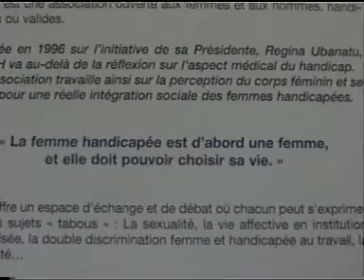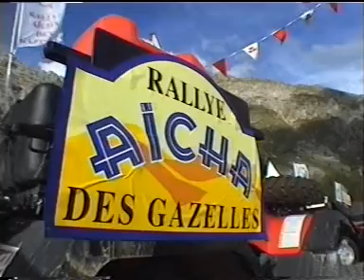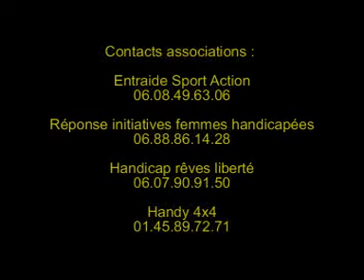ASSO...LIDARITE R.I.F.H LE DEFI DES GAZELLES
Asso lidarité RIFH Le défi des gazelles - VFO